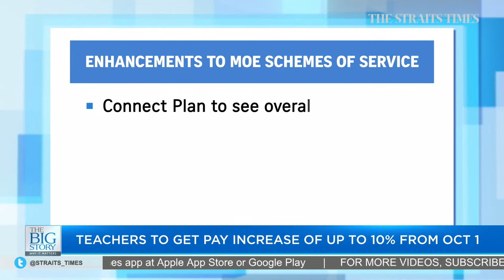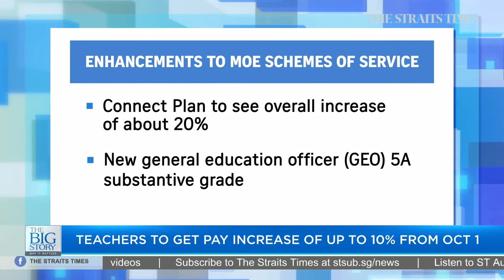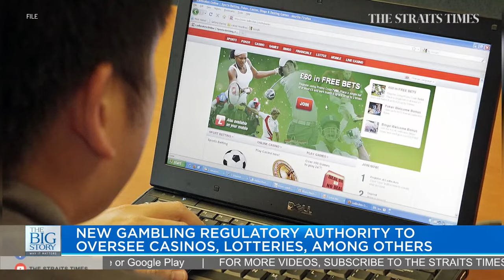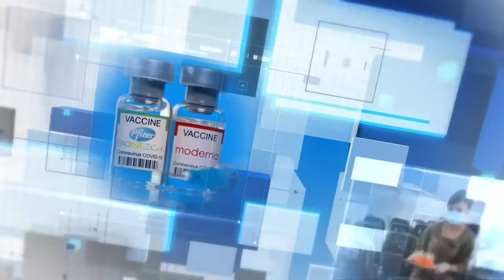Will 5-10% pay rise for teachers help to attract and retain talent? | THE BIG STORY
0:00 - THE BIG STORY

0:54 - TEACHERS TO GET PAY INCREASE OF UP TO 10% FROM OCT 1
More than 35,000 teachers will get a pay hike of between 5 per cent and 10 per cent from Oct 1 as part of efforts to attract and retain talent.

The pay increase will also apply to about 1,600 allied educators and 800 pre-school teachers in Ministry of Education (MOE) kindergartens.

In a statement on Tuesday (Aug 16), MOE said: “This is to ensure that their overall salary packages remain competitive, and so that MOE can continue to attract and retain good educators.”

Education correspondent Amelia Teng weighs in on whether the pay increase for teachers is enough to attract and retain talent in the teaching sector.

3:22 - 48-YEAR-OLD MAN KILLED IN JURONG EAST FLAT FIRE

4:25 - NO DECISION YET ON ‘ACTUAL TIMING’ OF WHEN HE TAKES OVER AS PM: DPM WONG

5:26 - NEW GAMBLING REGULATORY AUTHORITY TO OVERSEE CASINOS, LOTTERIES, AMONG OTHERS

6:10 - MALAYSIA’S EX-PM NAJIB RAZAK LOSES BID TO NULLIFY 1MDB TRIAL, FINAL APPEAL PROCEEDS